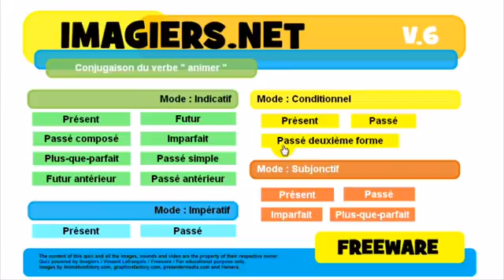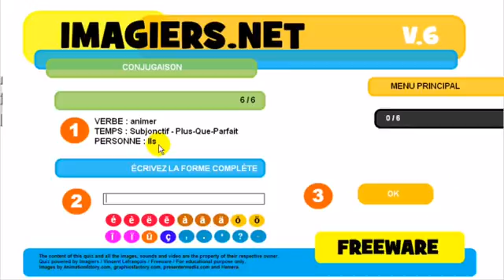Francouzsky lekce Conjugaison # animer